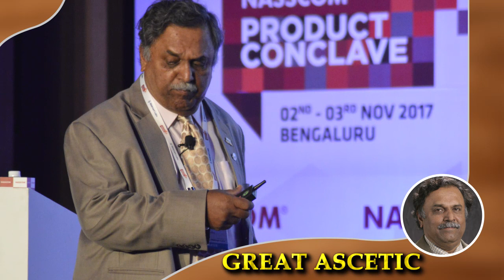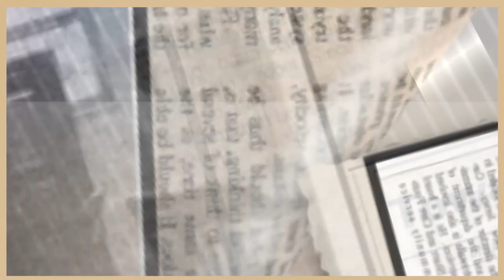Prof. S. S. Iyengar Part 2